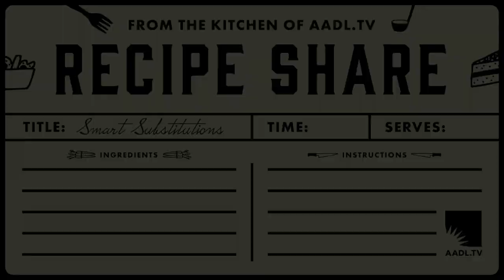Recipe Share | Smart Substitutions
Each week, AADL staff members share recipes in a specific category – from “Unusual Veggies” to “Favorite Cookies” - whether tried and true or tried and failed. The recipes that are discussed in this episode can be found . Please join the conversation in the comments section! What are your favorite recipes from this week’s category?